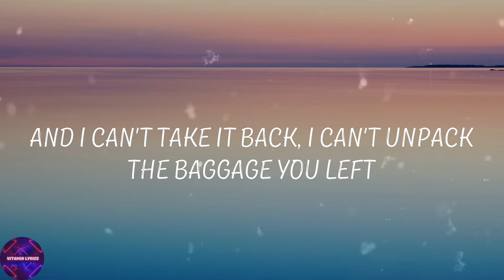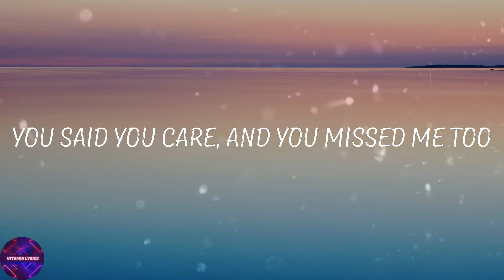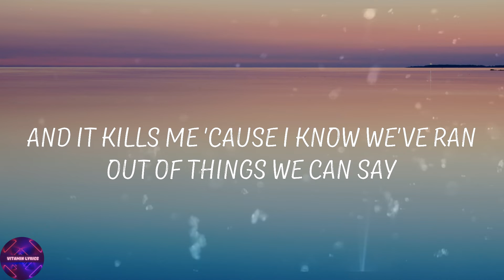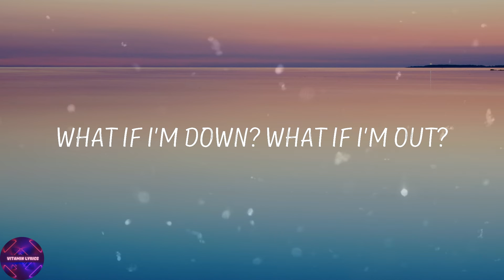Harry Styles - Falling (Lyrics)